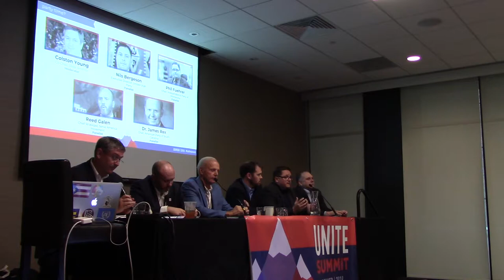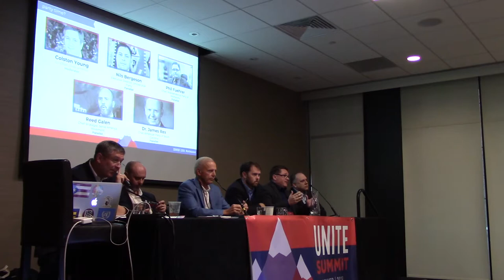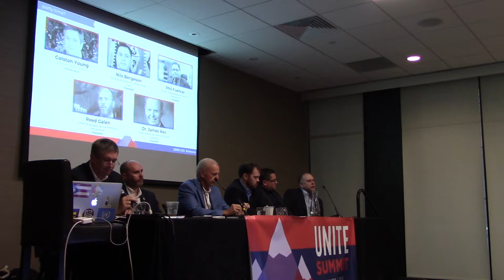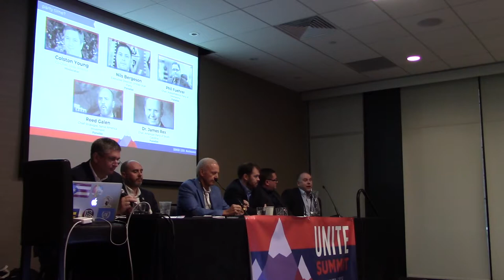Party Time? Should independents form our own political party?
Independents are just that: independent. But, in some states, organizing as a party might make better sense. These third party leaders break down the pros and cons of being a political party. Moderated by Colston Young - Co-Chair, Unite America.
Panelists include:
Nils Bergeson - Executive Director, United Utah Party
Philip Fuehrer - Chair, Independence Party of Minnesota
Dr. James Rex - Chair, American Party of South Carolina
Brian Pierson - Candidate, Independent Party of Oregon
Reed Galen - Chief Strategist, Serve America Movement